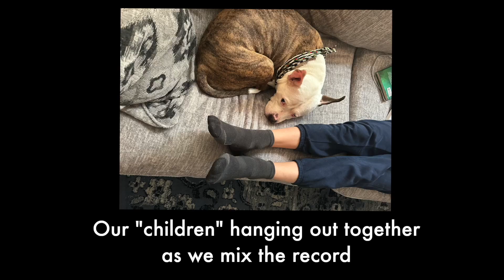Motherhood Album EPK | Brenda Earle Stokes singer, pianist and composer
Brenda Earle Stokes - Motherhood (release date: May 10th, 2024)

Brenda Earle Stokes is an internationally recognized jazz singer, pianist, composer and educator.  Originally from Canada and now based in New York City, Stokes has recorded and performed as a leader and side person with such luminaries as Maurice Hines, Wycliffe Gordon and the DIVA Jazz Orchestra.

Her new project Motherhood is a collection of 10 original songs that deal with the laughter, the frustration, the joy and the tears of motherhood.  Deeply rooted in traditional and jazz styles, the album features Grammy winning fellow Canadian mother Ingrid Jensen on trumpet.

“Stokes revs up on eclecticism, centering her jazz improvisation and pop-jazz adventures…shimmers with energetic scatting and cheery piano” – Downbeat Magazine

“This music speaks to artistic sophistication while addressing the quiet comforts of the medium.” – Dan Bilawsky, All About Jazz

“Absolutely stunning.” – One World Music (UK)

“The result is nothing short of outstanding with Brenda taking full control of her direction and creating a piece of contemporary jazz that is refined and seductive.” – The Jazz Music Blog